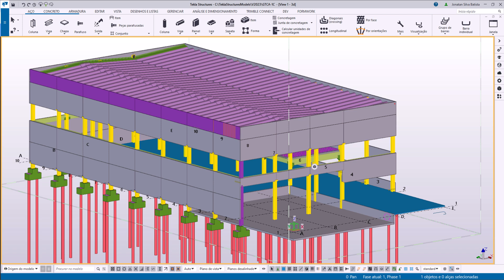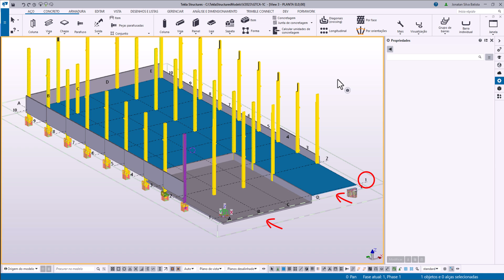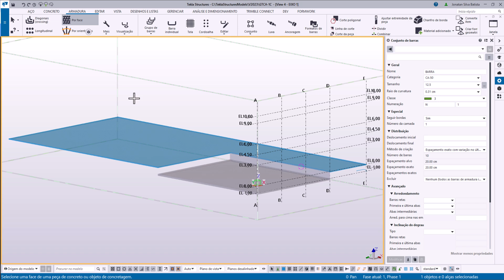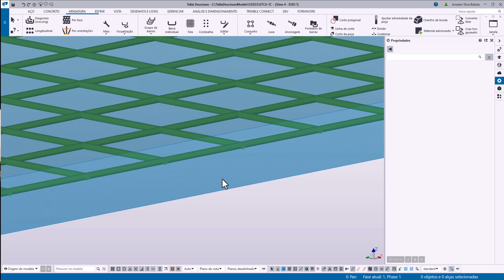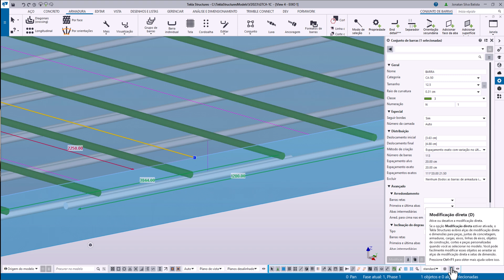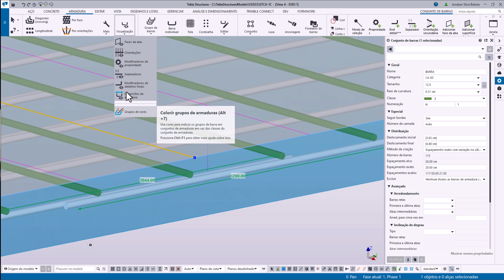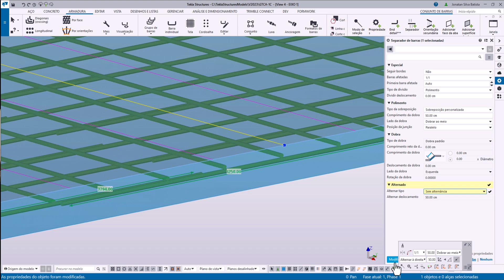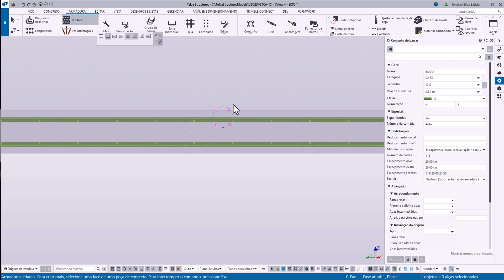Armaduras #16 - Inserção de Armadura em Pisos Utilizando o Rebar Set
Treinamento do Tekla Structures sobre métodos de inserção de armaduras para estruturas pré-fabricadas de concreto armado.

#16 - Nesse vídeo, vamos mostrar como inserir armaduras nos pisos da doca e do galpão utilizando o método rebar set, ou conjunto de barras.